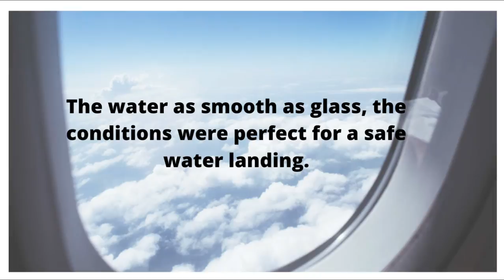Air to Air Race A380 VS A380 | FAA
* Plane crash into Baikal, the conditions were perfect for a safe water landing. The water as smooth as glass.
* Air to Air Race A380 VS A380. Emirates A380 A6-EEB operating EK1 Dubai to Heathrow just 2000ft below on Emirates A380 EK39 Dubai to Birmingham.
* Landing Bacis Mining Unit‎. ‎Approach and landing on Bacis runway in a Cessna T206H‎.
* BOEING 737-200 REVERSE THRUST Arica Chile. Sky airline Boeing 737-200 landing arica chacalluta.
* Loganair Twin Otter landing in Barra. G-SGTS Arriving from Glasgow.
First Aviator Acrobat - We are about to take-off please check your seat belts are securely fastened.

Content Credit - YouTube Channel
We are always giving credit to original clip holder, if your credit is not duly given or footage wants to be removed, please contact us on e-mail before taking any action. Thanks in Advance.